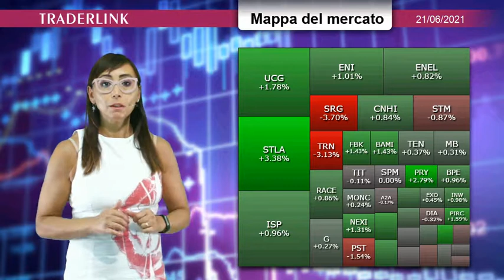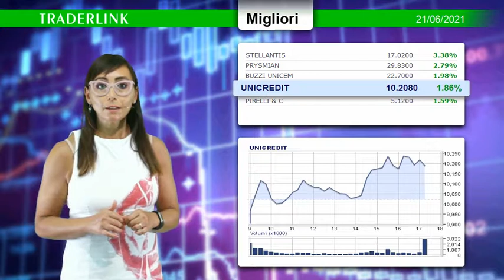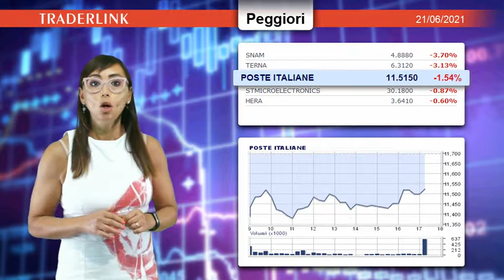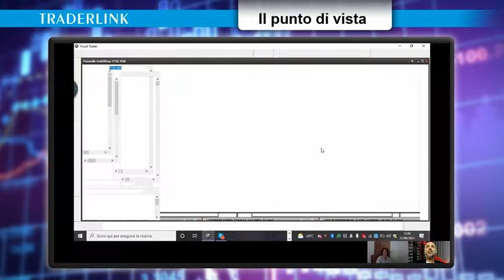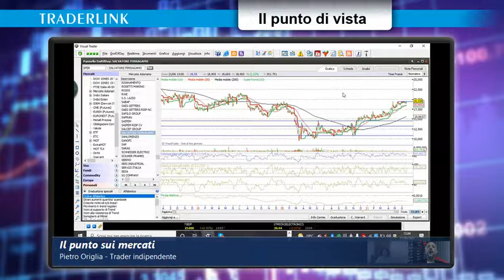OCCHIO ALLA BORSA - Lunedì 21 Giugno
Pietro Origlia: Mercati ancora intontiti dopo la FED